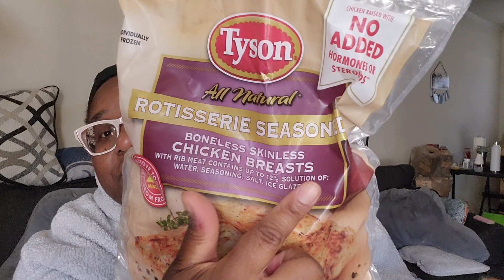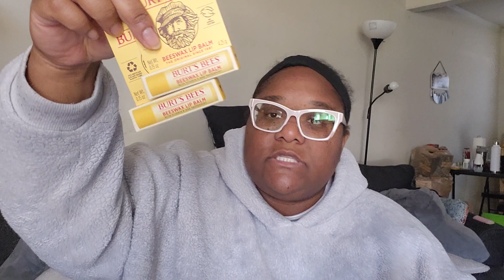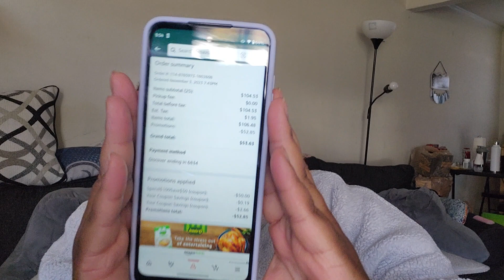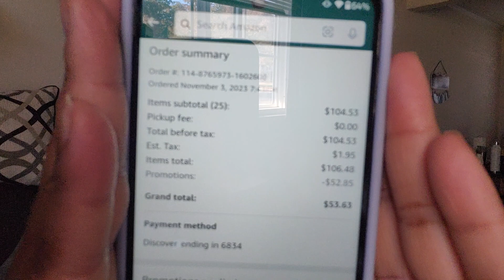Amazon Fresh Haul $50 off $100(w/ prices)